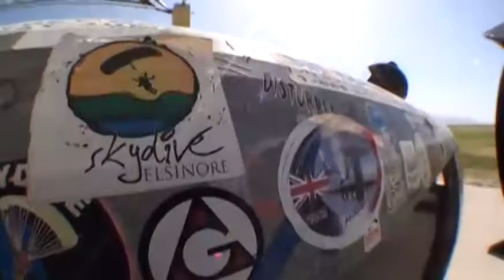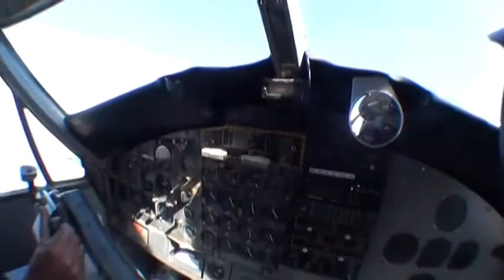Magy Kostandy SKYDIVES!!!